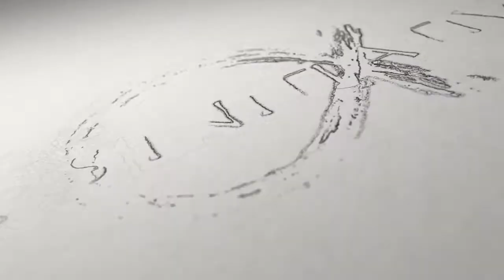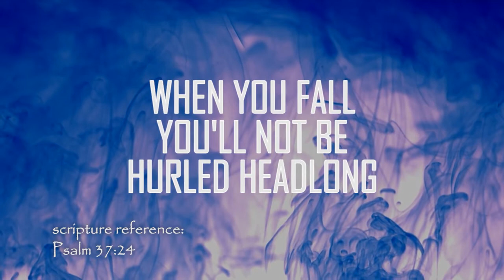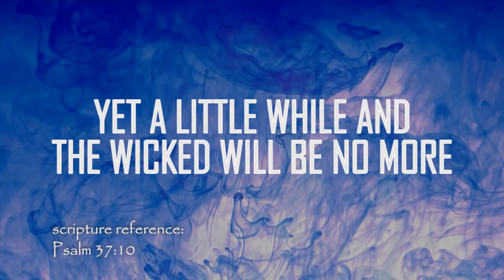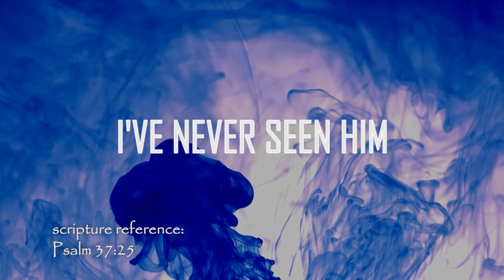(Song based on Psalm 37) "The Lord laughs at the wicked but delights in the righteous"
Psalm 37, put to music.

(LYRICS)
You will again distinguish
Between the righteous and the wicked
Between the one who serves God
And one who does not
Rest in the Lord and wait patiently for Him
Don’t fret when the wicked prosper
When they carry out their evil schemes

The wicked plots against the righteous
And gnashes all his teeth
The Lord sits in the heavens and laughs at him
For He sees his day is coming

Delight yourself in God Most High
Trust Him, don’t grow weary of doing good
When you fall you’ll not be hurled headlong
Commit your way to God and cultivate faithfulness
He will bring forth your righteousness
Like the light of daytime

Yet a little while and the wicked will be no more
You’ll look for him but you’ll not find him there, no no no
But the steps of the righteous
God has established from long, long ago
And the humble inherit, they inherit the land
The Lord is their strength and brings deliverance
Because in Him they seek refuge
Better is the little that the righteous have now
Than the abundance of the wicked
Which will fade away

I once was young and now I’m old
Yet I have never seen the righteous man forsaken
I’ve never seen him begging bread
For God loves justice and preserves him forever
Wait for the Lord and keep His way
Watch and see the outcome of the upright

►► Find all of our FREE music here:

          ActsInitiative.com/music

►► Find all of our FREE videos, books, and podcasts here:

         ActsInitiative.com

►► ABOUT US:

         ActsInitiative.com/about

         ActsInitiative.com/contact